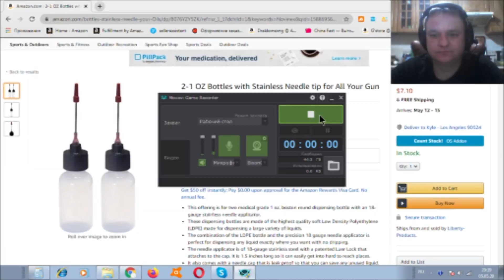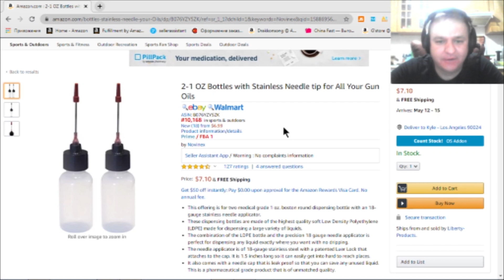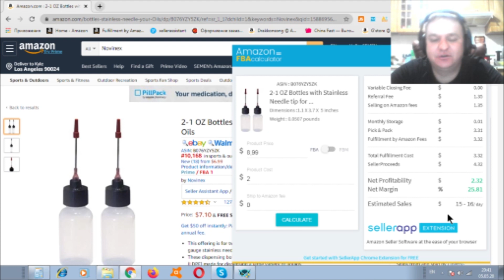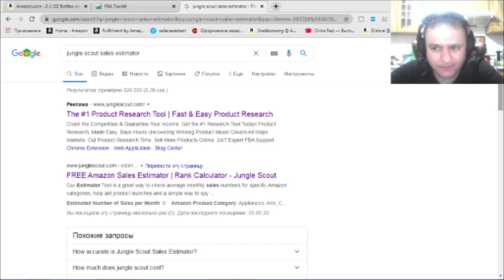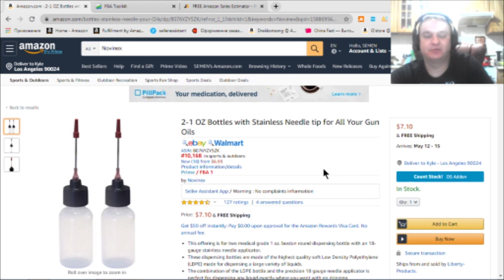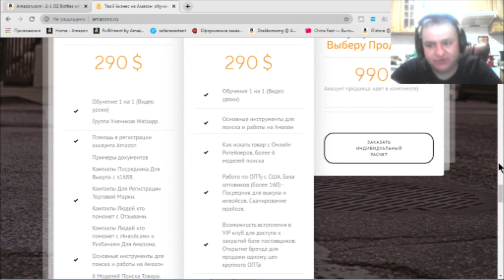Как Пополнить Запасы Товара на Амазоне ? OA Китай Pl Lite- Amazonc.ru Обучение по Амазону 5.05.2020.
Как Пополнить Запасы Товара на Амазоне ?  Что Происходило на Амазоне Эти Месяцы ? Как Посмотреть Продажи На Амазоне Бесплатно ?

Регистрация на Бесплатный

Примеры Utility bill которые недавно зашли в нашем теграмм канале.

Задать вопрос консультация бесплатно !!!